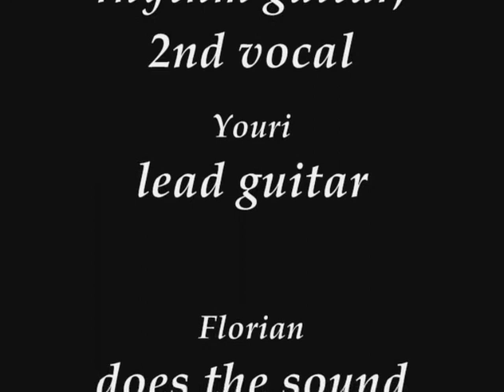Cheap Stuff - LIVE @ BHC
Cheap Stuff
Covers of
Simple Plan - Crazy,
Blink 182 - Dammit.
The band;
Sanne(Vocal)
Youri(Lead guitar)
Délano(rhythm guitar & 2nd vocal) Rik(Bass)
Emilio/Mini Mo(Drums)